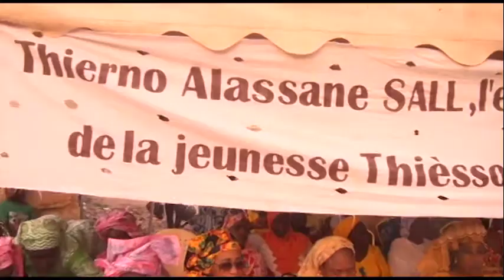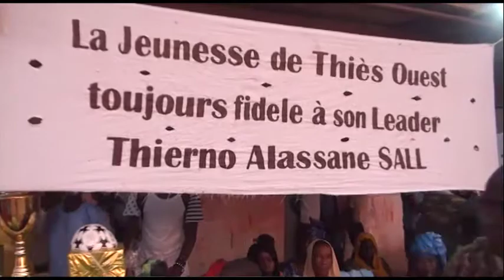Thierno Alassane Sall au tournoi Ndiassé Bèye